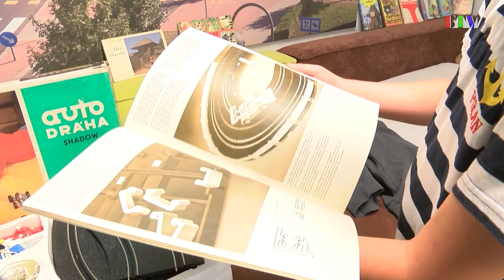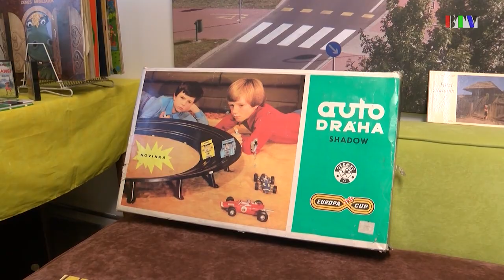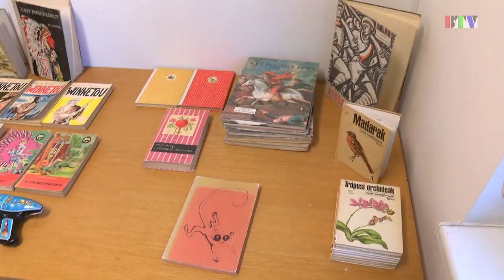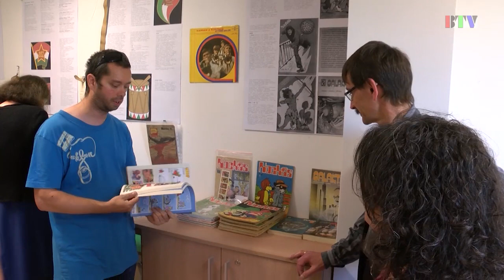Retro kiállítás - játékok, könyvek a múltból